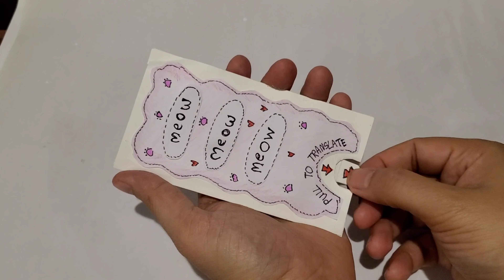Gifts for cat lovers/ diy cute gift /ทำของขวัญสำหรับทาสแมว